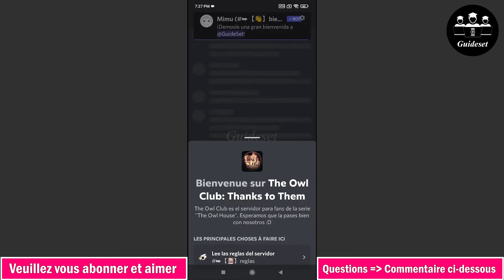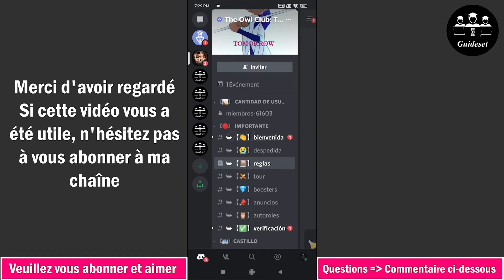Comment Rejoindre Le Serveur Discord Officiel Du Owl Club | Le Lien Discord Du Owl Club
Dans cette vidéo, vous apprendrez étape par étape comment rejoindre le serveur Discord officiel du Owl Club. Rejoindre le serveur Discord officiel du Owl Club est très simple et vous pouvez le faire facilement avec ce tutoriel.